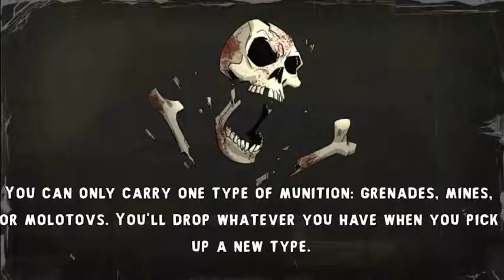shank-2 playthrough chapter-8 Deconstruction